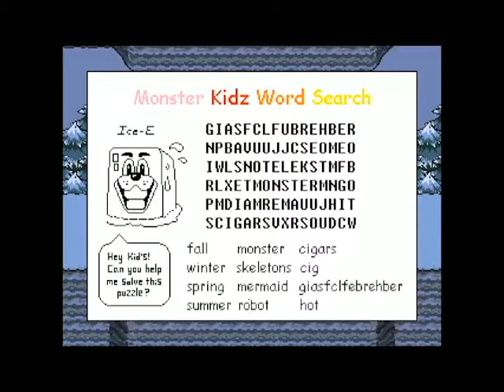Undertale #4 | Papyrus and Sans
Thank you guys so much for watching! you guys are pretty much the bomb and I love all of you!